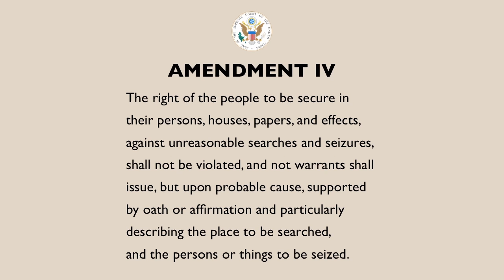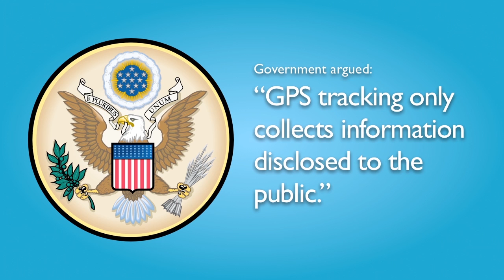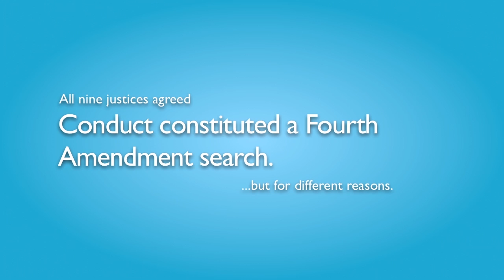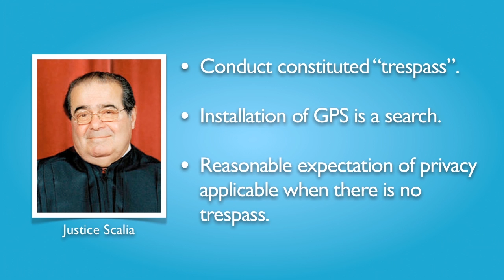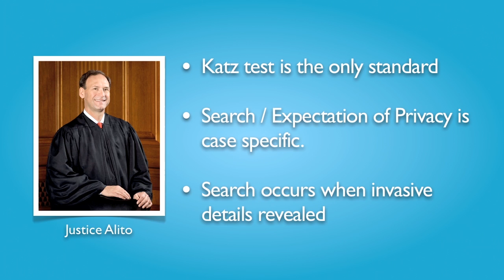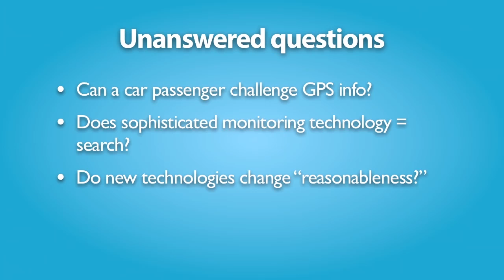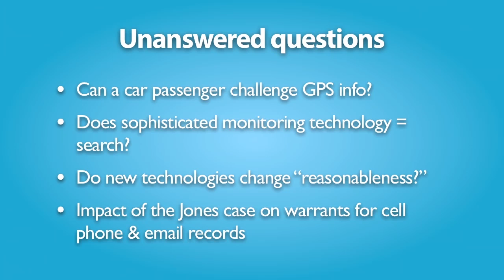Lecture 8: GPS